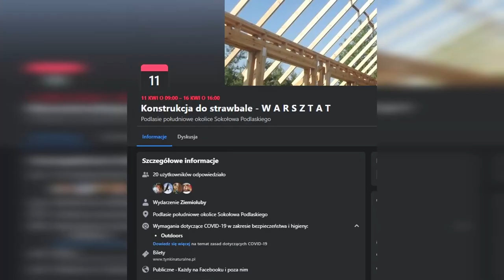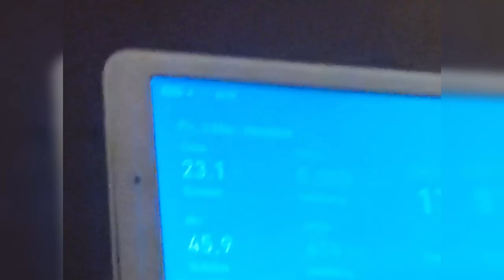Zajrzyjmy na wioskę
🤔Co nam przyniesie 2023? 👨‍🌾

🌍 Oj jestem ciekaw! Póki co wiem, że budujemy kolejne dwa domy z kostki słomy i gliny! 🏡🏡 I do tego prowadzimy warsztaty naturalnego budownictwa! Jeśli chcesz dowiedzieć się jak zbudować swój własny dom ze słomy i gliny w konstrukcji szkieletowej, to odsyłam do zapisów pod tym linkiem:

Uwaga❗ Ilość miejsc jest ograniczona! Kto pierwszy ten lepszy, a pierwsza tura warsztatów już za miesiąc (11 - 16 kwietnia)!

👨‍🏫Warsztaty poprowadzi Ryszard Biliński, który od 2008 zajmuje się budowaniem domów w technologiach naturalnych, szczególnie realizacje strawbale. Ma ich na swoim koncie ponad 20, a realizowane były różnymi metodami wykonawczymi.  Doradza, prowadzi, uczy z nastawieniem na optymalizację kosztów. Pomysłodawca pierwszych Ziemiolubów w 2010r. Członek założyciel OSBN.

🌍👨‍🌾Możesz mnie wesprzeć na Patronite!